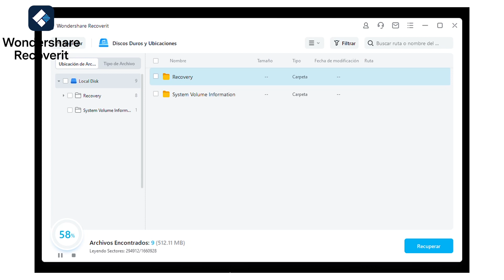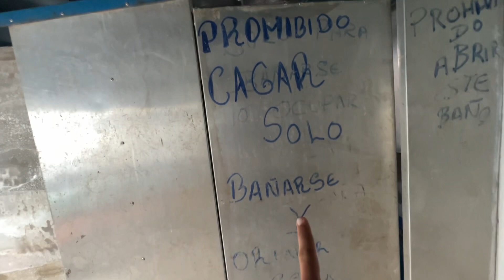🔥48 Horas VIVIENDO en un BARCO rumbo al AMAZONAS ⚓️ ⛵️- Así comienza la EXPEDICIÓN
👉Con Wondershare Recoverit puedes recuperar cualquier documento, foto o video que has borrado por accidente o se encuentre corripto y no puedas acceder a él.

🙌Nos Vamos a un LUGAR único en el MUNDO 🌎👀.

¡Muchísimas Gracias 😃!

Gracias a esto, nosotros ganamos una comisión por la descarga o la suscripción.
GRACIAS🙂